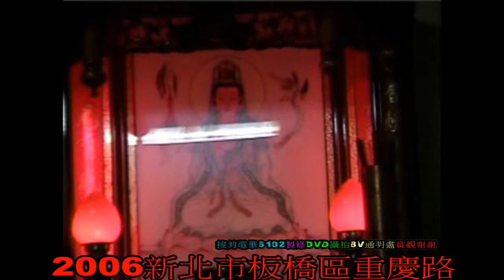2006板橋張素珍唱香蕉園3分02秒加歌詞1